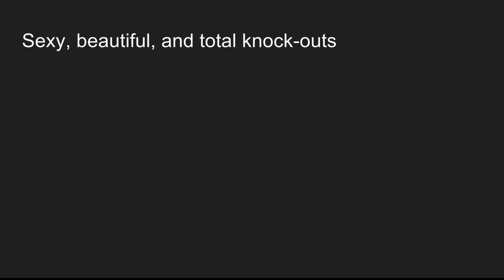Welcome to Hotties Galore